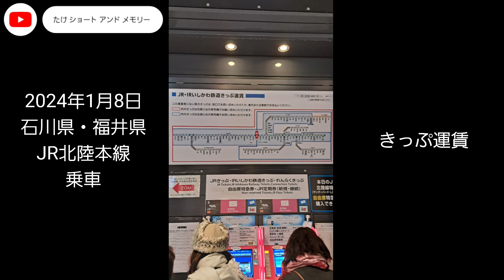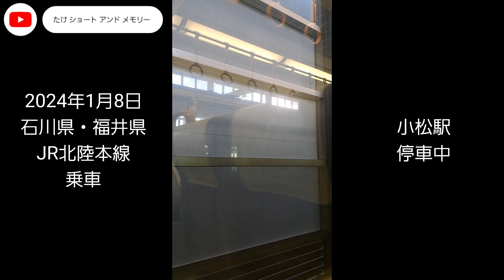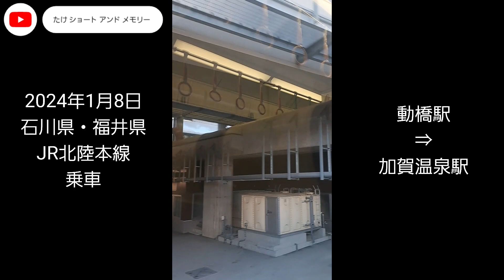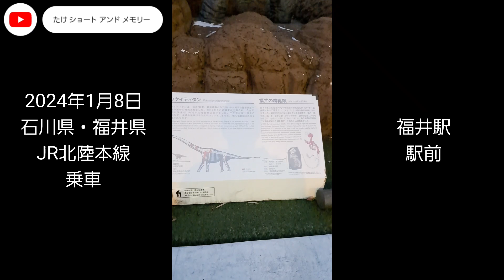JR北陸本線 乗車 画像＋動画